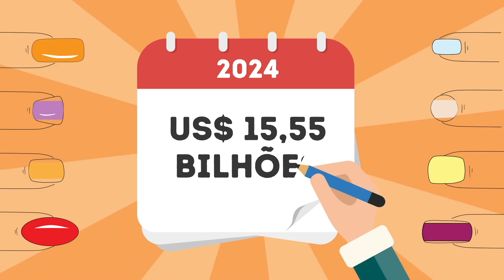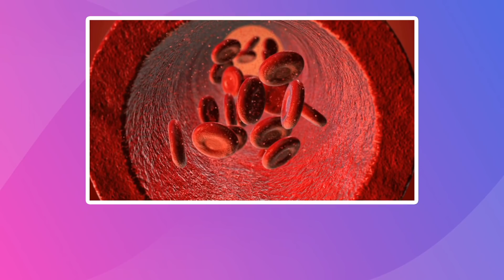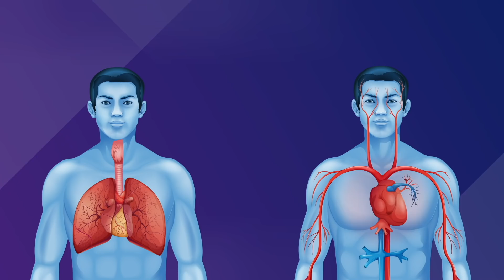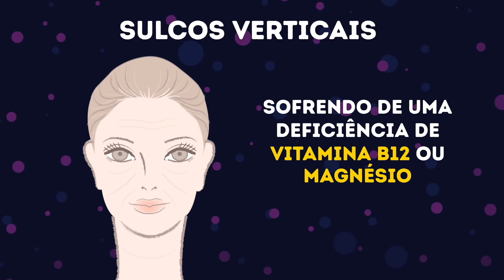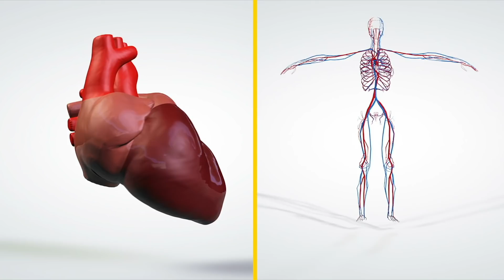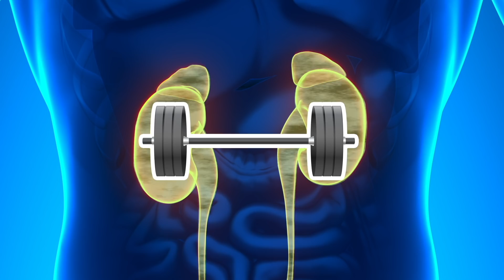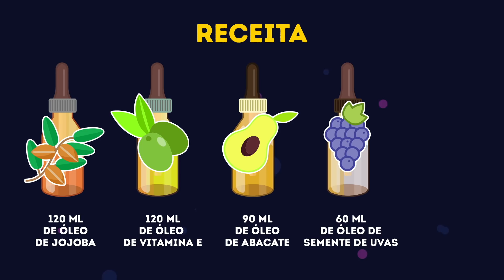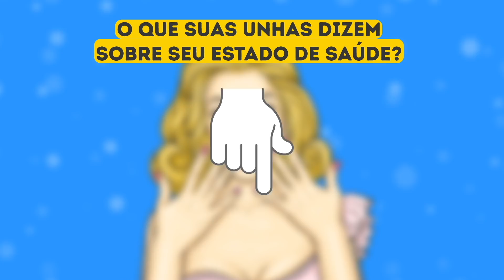O Que Suas Unhas Dizem Sobre Sua Saúde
Hoje, as unhas são consideradas principalmente como uma característica puramente estética nos nossos corpos. Na verdade, estima-se que o mercado global de esmaltes chegará a US$ 15,55 bilhões até 2024. No entanto, suas unhas podem ser não apenas uma plataforma para o design contemporâneo, mas também um reflexo do seu estado geral de saúde. Uma mudança na cor e na textura da unha pode ser sinal de uma doença no pulmão, no coração ou no sistema nervoso.

Nós do Incrível acreditamos que é sempre mais fácil curar uma doença se você puder identificá-la cedo. Suas unhas não são apenas um acessório de beleza. Elas estão intimamente ligadas aos sistemas de todo o seu corpo. Aqui estão alguns sinais que suas unhas pode estar enviando de problemas de saúde.

MINUTAGENS

A cor das suas unhas 0:54

A textura das unhas 2:44

Crescimento das unhas 3:59

Outras características das unhas 5:13

Bônus 6:20

RESUMO:

- Na maioria dos casos, unhas amareladas indicam uma infecção fúngica. Se a infecção não for tratada a tempo, o problema pode piorar e suas unhas podem até adquirir um tom esverdeado e se tornarem quebradiças.

- As unhas brancas com uma faixa rosa no topo ("unhas de Terry") podem ser um sinal de insuficiência cardíaca congestiva, insuficiência renal, diabetes e alguns problemas no fígado, como hepatite ou cirrose.

- Unhas vermelhas escuras podem indicar que você tem uma doença cardíaca. Se a vermelhidão se estender para as  laterais de suas unhas e cutículas, pode ser sinal de uma doença autoimune chamada lúpus.

- Unhas frágeis e quebradiças geralmente estão ligadas ao hipotireoidismo, uma condição na qual sua tireoide trabalha devagar demais.

- Sulcos verticais geralmente são um sinal normal de envelhecimento, assim como as rugas no rosto. Mas se eles se tornarem proeminentes em unhas ainda jovens, isso pode significar que você está sofrendo de uma deficiência de vitamina B12 ou magnésio.

- Pitting ungueal, ou depressões nas unhas podem indicar problemas de pele, como psoríase, eczema e dermatite. Esse também pode ser um sinal precoce de distúrbios do tecido conjuntivo, como artrite inflamatória, uma doença que afeta as articulações.

- Unhas de colher (“coiloníquia”), um fenômeno em que suas unhas se parecem com uma colher, com cristas levantadas e uma depressão escavada, podem ser um sinal de hemocromatose.

- O baqueteamento das unhas é quando as pontas dos dedos ficam aumentadas e as unhas se curvam para baixo. Esse tipo de crescimento das unhas pode ser um sinal de baixo nível de oxigênio no sangue, que geralmente é causado por doenças pulmonares.

- Linhas verticais escuras que se estendem da cutícula até a ponta da unha podem ser um sinal de melanoma subungueal, um tipo realmente perigoso de câncer de pele.

- Embora a maioria das pessoas acredite que as listras brancas ("linhas de Mee") sinalizam uma deficiência de cálcio, isso não é verdade. Essas descolorações brancas em suas unhas geralmente indicam uma dieta desequilibrada, sem proteína.

5-Minute Crafts Youtube: goo.gl/0f2h9p